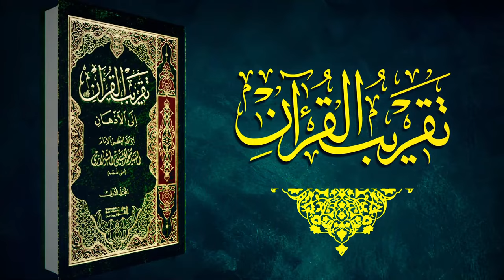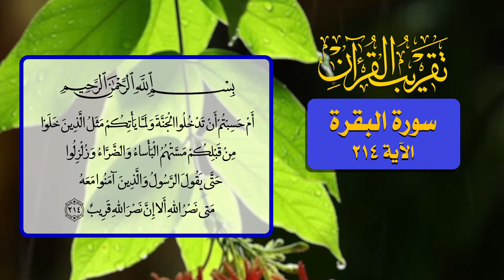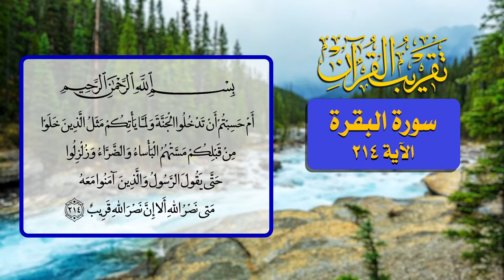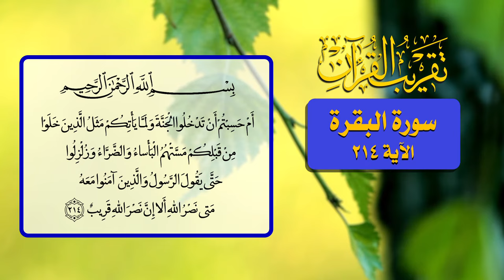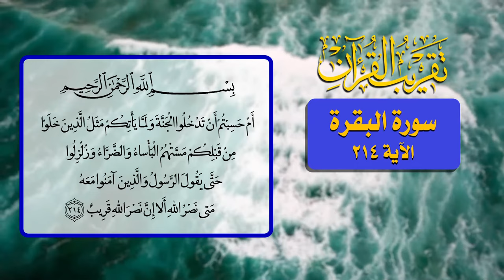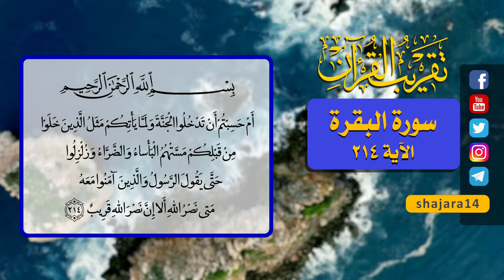110- تقريب القرآن - سورة البقرة الآية 214 - السيد مهدي الحسيني الشيرازي